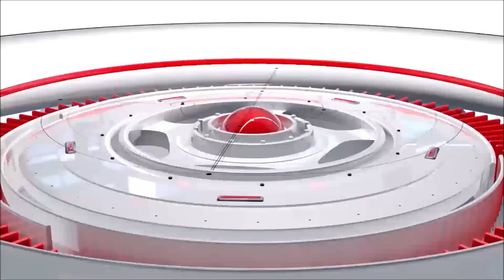Jamaica News January 3 2024 | Gramps Morgan | Body Found, Suicide | 6 Arrested | Guns & Ammo Seized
Jamaica News January 3 2024 | Morgans Heritage Gramps Morgan | Body Found, Suicide | 6 Arrested | Guns & Ammo Seized and more, please watch to the end for full details. Jamaica News January 3 2023 | Gramps Morgan | Body Found, Suicide | 6 Arrested | Guns & Ammo Seized and more, please watch to the end for full details.